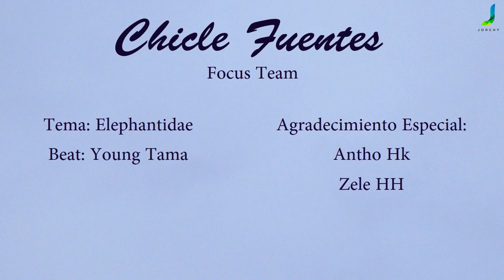Carter rapero y creador musical 🔴Entrevista con Jorchy 🎙️ T2 E 12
Hablamos de sus más recientes canciones, el contexto de los videoclips, los procesos que ha vivido, los miedos, de amor y mucho, mucho más

Equipo que utilizamos para la realización de este programa
Tripie Cel
Iphone 12
Microfono Shure
Base Micro
Luz led
Luz relleno
Tripie Cámara